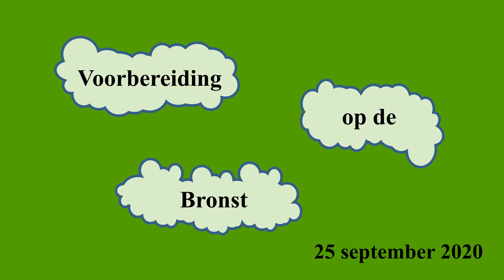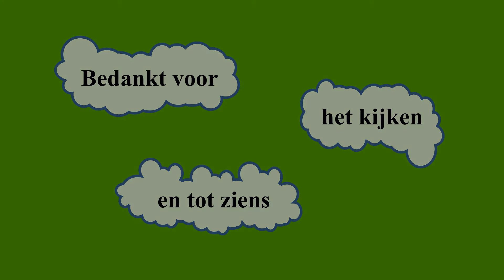Edelhert scherpt zijn gewei en maakt zich klaar voor de bronst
We lopen op een zandpad op het Park de Hoge Veluwe en opeens horen we een hoop gekraak.
We zien nog niets en dan opeens ja hoor daar staat een edelhert helemaal in zijn eentje zijn gewei te raggen en te scherpen aan takken.
Het was al wat later op de dag dus nog even spannend of de opname zou lukken.
Hij heeft ons niet in de gaten, dus we kunnen hem rustig gadeslaan.
Op andere plekken op het park is de bronst al druk aan de gang, maar hij is zich nog aan het klaarmaken voor de bronst.